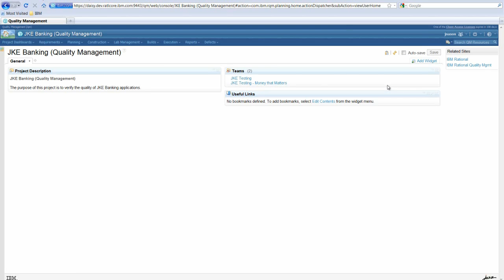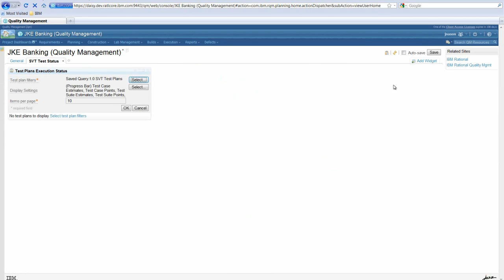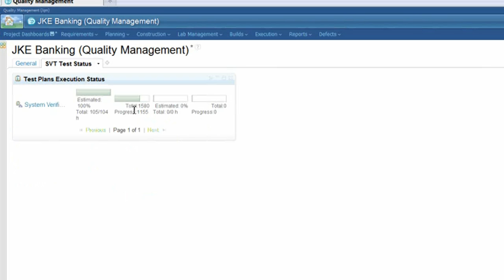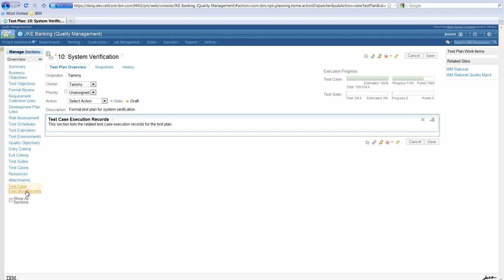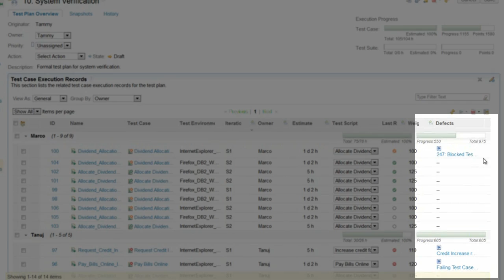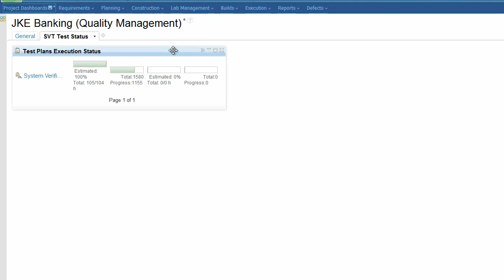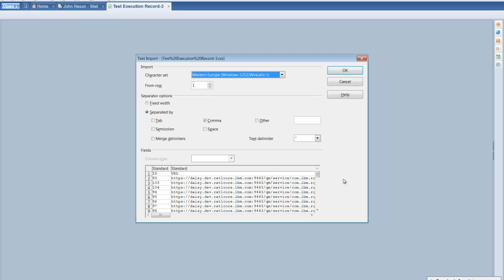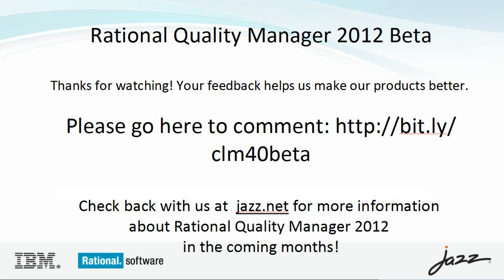CLM 2012 Beta (RQM) - Better execution planning and tracking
In this demo video we cover some of the new features that aid with execution planning and tracking in the 2012 Beta version of Rational Quality Manager available on jazz.net. We also cover some new UI enhancements and other features along the way, including live views, traceability, and CSV export.